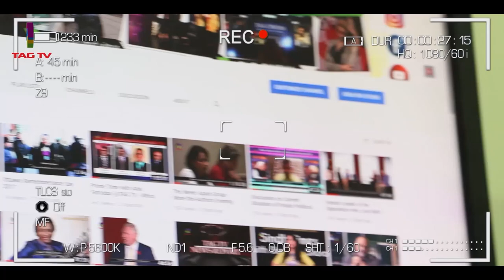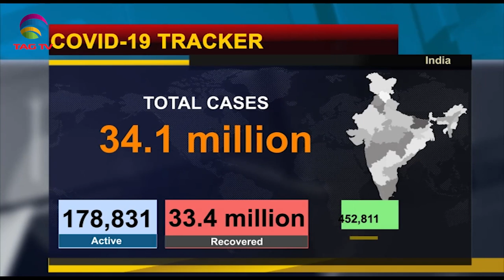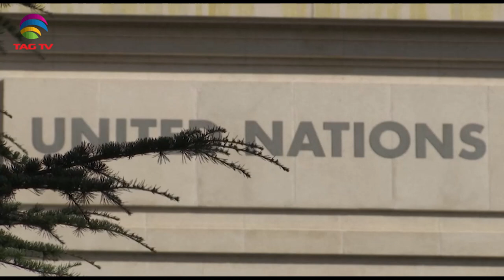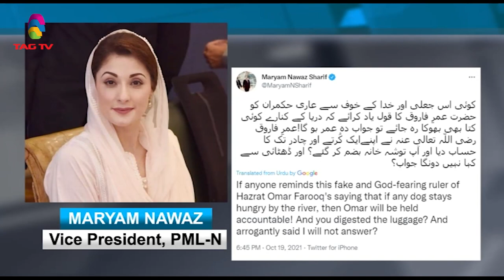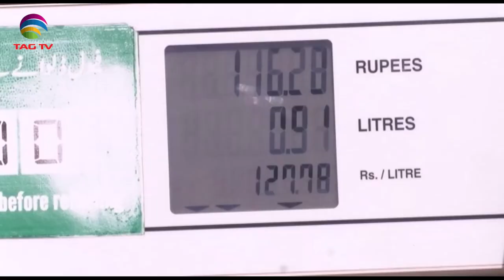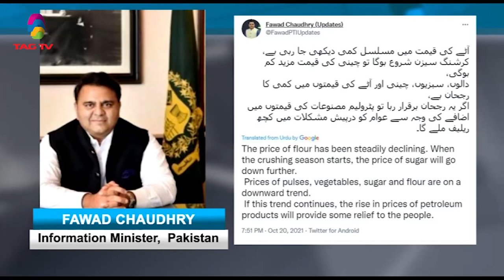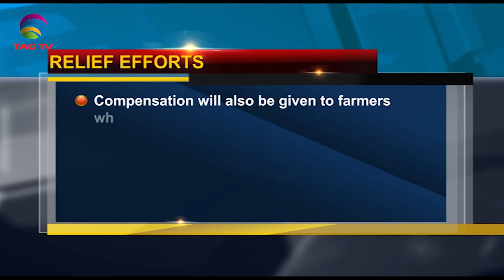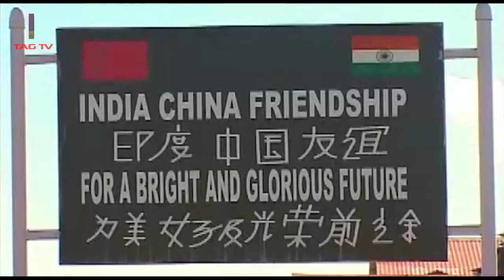India celebrates 1 billion COVID-19 vaccine -Taliban promises tostop terrorism-SA Newsline Oct21